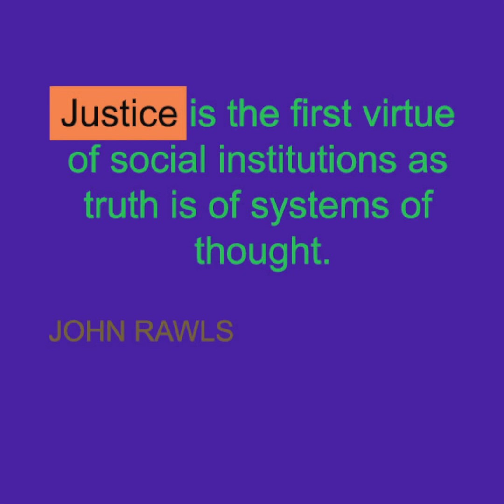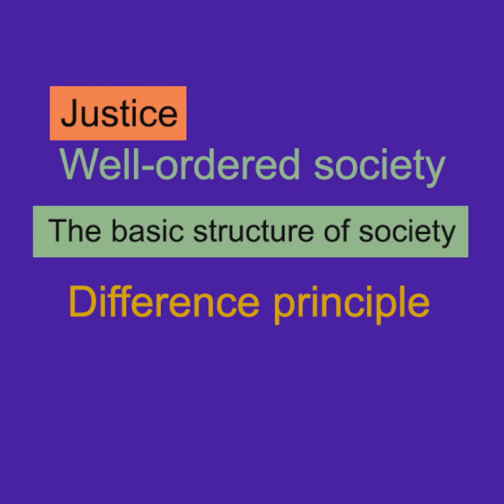درآمدی بر فلسفه‌ سیاسی تحلیلی؛۲- عدالت و اقتدار سیاسی - به‌هدایت امید کریم‌زاده - بخشی از جلسه نخست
درآمدی بر فلسفه‌ی سیاسی تحلیلی؛‌ مفاهیم کلیدی
۲- عدالت و اقتدار سیاسی
به‌هدایت امید کریم‌زاده
بخشی از جلسه نخست
در این دوره به معرفی مهم­ترین نظریه­ ها و مفاهیم درباره‌ی عدالت و اقتدار سیاسی می‌پردازیم. بحث­های مربوط به چیستی عدالت و چگونگی تحقق آن، تنش میان آزادی و عدالت، حدود و معقولیت بازار آزاد و امکان دستیابی به عدالت در آن، و لزوم یا عدم لزوم دخالت دولت در توزیع خواسته­های اجتماعی از مهم­ترین و مناقشه­برانگیزترین مسائل فلسفه‌ی سیاسی معاصر در سنت تحلیلی بوده است.

 در جلساتی که درباره‌ی عدالت سخن می­گوییم موضوع بحث را به تنش­ها و تفاوت‌های نظریه­های عدالت رالز (Rawls) و نوزیک (Nozick) اختصاص خواهیم داد. ابتدا این نظریه­ها را به گونه­ای فشرده اما حتی­الامکان دقیق معرفی خواهیم کرد و سپس خواهیم کوشید شباهت­ها و تفاوت­های آن دو را با ارجاع به مبانی فکری هریک توضیح دهیم. فهم درست مواضع این دو فیلسوف سیاسی زمینه را برای پاسخ دادن به برخی از مسائلی که بالاتر مطرح کردیم، آماده می­کند.

بخش دوم دوره به معرفی مفهوم اقتدار سیاسی (Political Authority) اختصاص خواهد داشت. در این بخش پس از ایضاح مفهوم اقتدار سیاسی و تفاوت آن با سایر مفاهیم اقتدار در دوران جدید، برخی نظریه­های اصلی اقتدار سیاسی را به اجمال معرفی خواهیم کرد و سپس می­کوشیم مفهوم Public Reason را که مهم­ترین بحث­های مربوط به اقتدار سیاسی در دوران جدید حول­و­حوش آن شکل گرفته است، تا حدودی روشن کرده و برخی از مشکلات نظری آن را توضیح دهیم.

جلسه‌ی ۱:
-   نظریه‌ی عدالت رالز: عدالت توزیعی
جلسه‌ی ۲:
-   رالز و منتقدانش: Libertarians, Communitarians, …
جلسه‌ی ۳:
-   نظریه‌ی سیاسی نوزیک: عدالت در بستر حقوق طبیعی
جلسه‌ی ۴:
-   نوزیک و منتقدانش: نقد نظریهٔ استحقاق نوزیک (Entitlement Theory)
جلسه‌ی ۵:
-   اقتدار سیاسی در فلسفه‌ی سیاسی جدید
جلسه‌ی ۶:
-   نظریه‌ی Public Reason و نقد آن

برخی منابع:

-A theory of Justice-John Rawls
-State, Anarchy and Utopia-Robert Nozick
-Rawls-Samuel Freeman
-John Rawls and a Theory of Justice-Thomas pogge
-The Cambridge Companion to Nozick's 'state, Anarchy and Utopia'-Bader & Meadowcroft
-State, Anarchy and Utopia: An Advanced Guide-Lester Hunt
-The Routledge Handbook of Libertarianism-Brennan, van der Vossen and Schmidtz
-The Oxford Handbook of Political Philosophy-David Estlund
-Self-ownership, Freedom and Equality-G. A. Cohen
-Rescuing Justice and Equality-G. A. Cohen
-Justice for Hedgehogs-Ronald Dworkin
-The Feminist Critic of Liberalism-Marta Nussbaum
-What is Political Philosophy-Charles Larmore

امید کریم زاده فارغ التحصیل کارشناسی ارشد فلسفه در گرایش منطق از دانشگاه علامه‌ی طباطبایی و دکترای فلسفه‌ی تحلیلی از پژوهشگاه دانش‌های بنیادی است. او برای آماده‌سازی پایان‌نامه‌ی دکتری خود تحت عنوان «معرفت­شناسی اختلاف­نظر: نقد یکتایی و مصالحه­ گرایی» یک سال و نیم  را در دانشگاه­های راتگرز و ییل در ایالات متحده‌ی آمریکا گذراند و مدتی در آنجا به تحقیق و تدریس نیز مشغول شد، در بازگشت به ایران به عضویت هیأت علمی دانشگاه شهید بهشتی درآمد و تاکنون در این دانشگاه به تدریس مشغول بوده است. از حوزه‌های پژوهشی او علاوه بر معرفت­شناسی تحلیلی، می‌توان به فلسفه‌ی سیاسی، فلسفه‌ی اخلاق و فلسفه‌ی ذهن نیز اشاره کرد که در آنها به تدریس دانشگاهی نیز اشتغال دارد. از دیگر علائق جدّی او مارکسیسم تحلیلی است، به ویژه پژوهش­هایی که فیلسوفان تحلیلی معاصر درباره‌ی اقتصاد سیاسی و نظریه‌ی تاریخ مارکس عرضه کرده‌اند. او تا به امروز مقالات گوناگونی در مجلات علمی-پژوهشی داخلی و بین­المللی منتشر کرده است و همچنین دو کتاب ترجمه و نخستین کتاب تألیفی او با عنوان «معرفت‌شناسی اختلاف نظر» از سوی انتشارات هرمس در دست انتشار است.